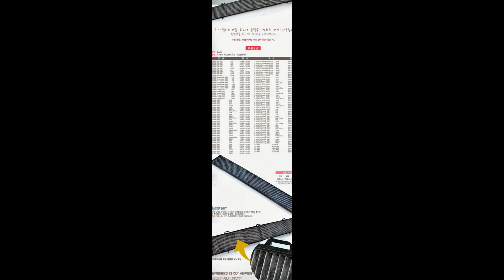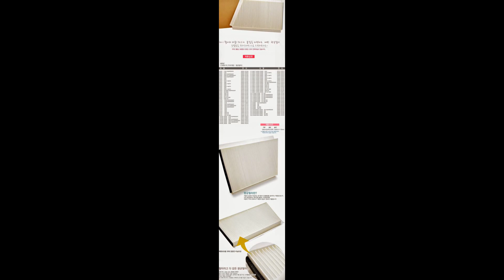Auto Cabin Filter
수입자동차 항균필터 국내외로 공급하고 있습니다 ~  (주)파츠웨이 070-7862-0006

Auto Cabin Filter We supply to the world  ~